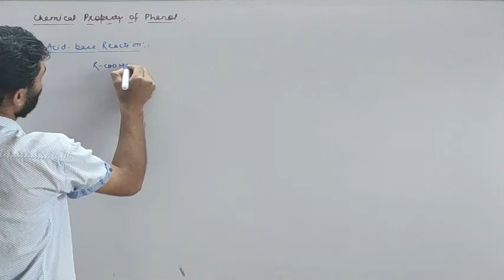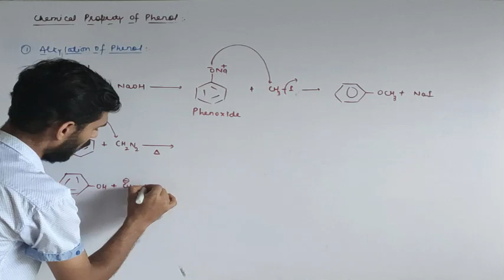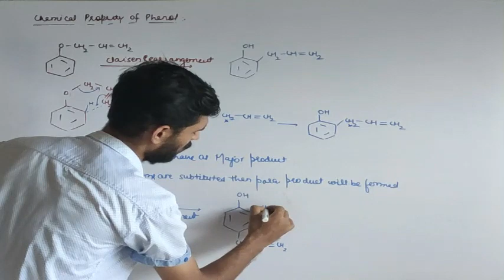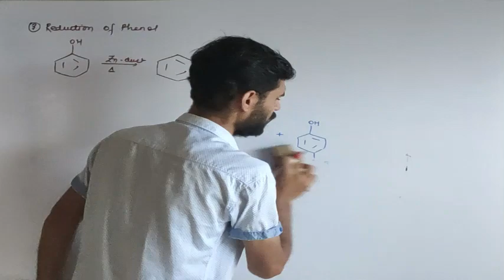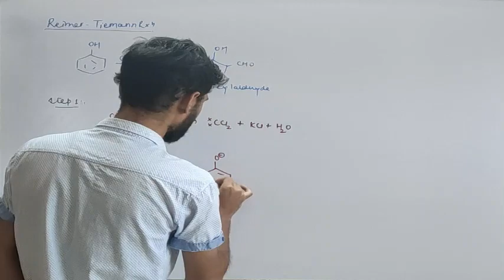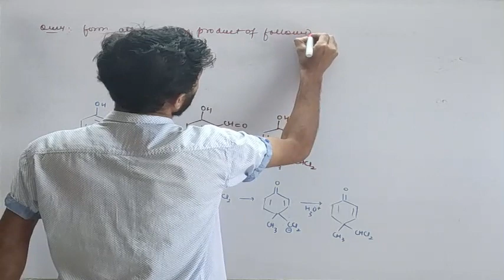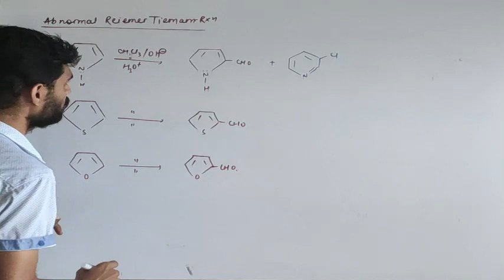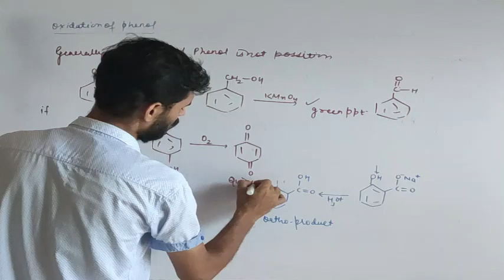CHEMICAL PROPERTY OF PHENOL